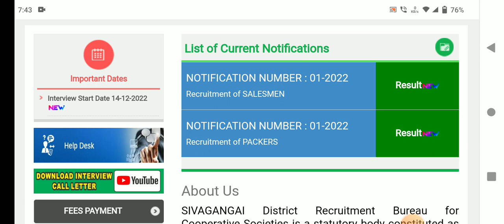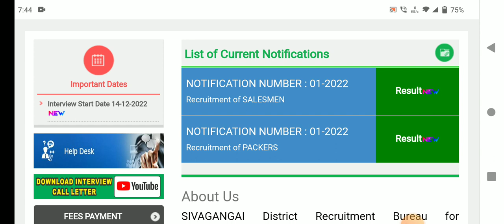🌟ரேஷன் கடை ரிசல்ட் குறித்து அமைச்சர் முக்கிய அறிவிப்பு | ration shop result 2023